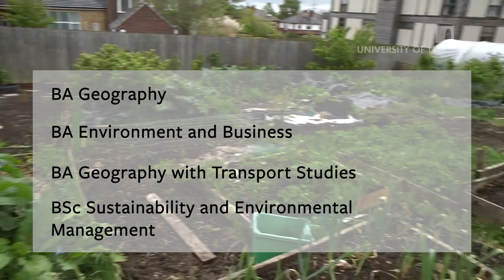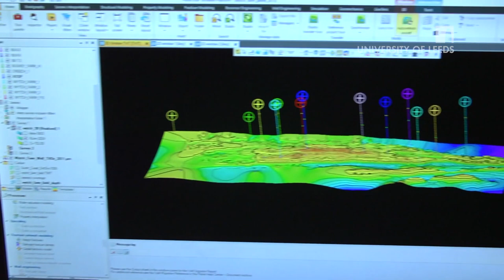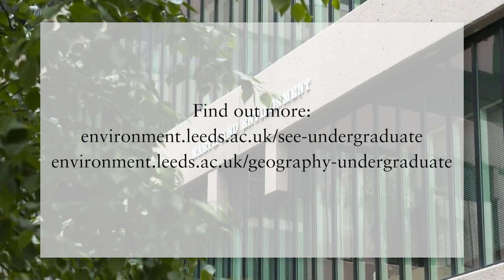Which degree is right for you? - Faculty of Environment - University of Leeds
The School of Earth and Environment and School of Geography at Leeds offer a wide range of undergraduate degrees covering a broad spectrum of topics.

In this video we will explain what areas of interest each course aligns to in order to help you to understand which of our degrees is right for you.

Find out more about degrees in the School of Earth and Environment